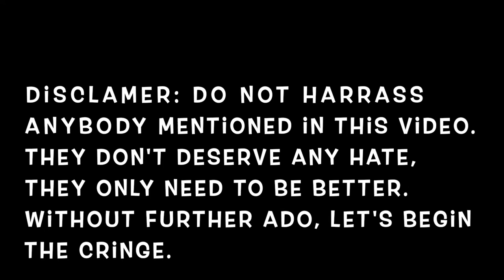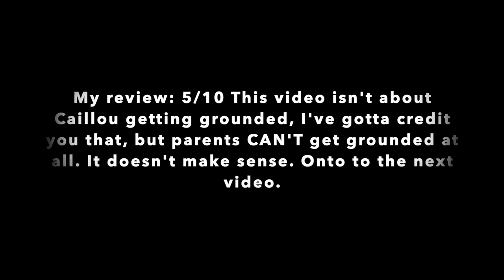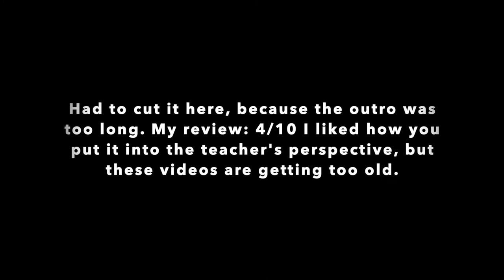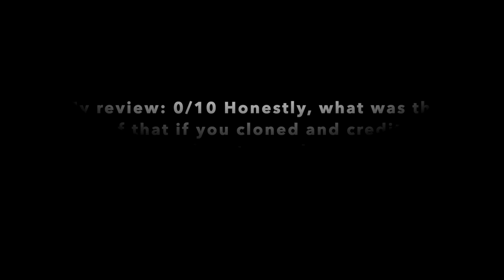Go!Animate Compliation 2: Electric Boogalo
yea